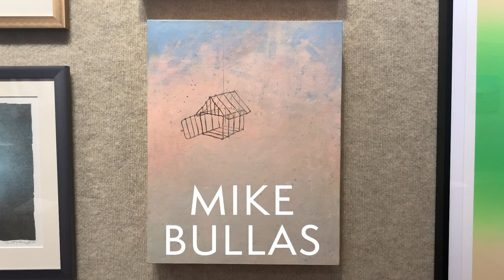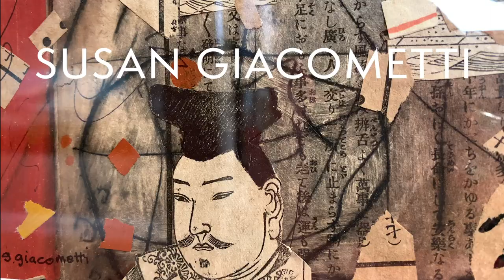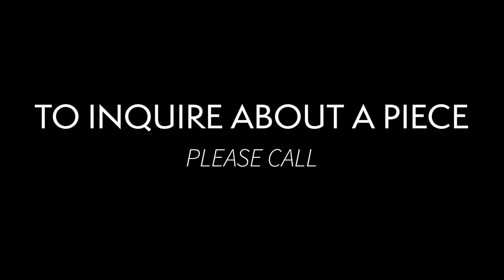SMALL TREASURES Slideshow Video, Including All Works by Artists A-Z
Enjoy the full gallery tour of our, "Small Treasures" exhibition that includes a glance of every piece. There's about 200 works on display at the gallery, so this video is organized by artist's last name, alphabetically, so it's easy to find a specific artist you're seeking.

Time Stamps:
A through E: Entry Gallery (0:15 - 3:29)

F through GA, Beardsley Gallery ( 3:30 - 4:00)

GI through P, Founders Room (4:09 - 8:16)

R through Z, Beardsley Gallery ( 8:17 - 11:18)